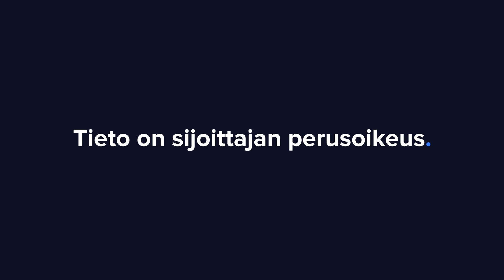Loihde Q3'22: Kasvua epäorgaanisen tuen voimalla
Loihteen kasvu jatkui vahvana ja yhtiö tiedotti myös lisäävänsä pilviteknologiaosaamistaan ostamalla pilvipalveluyhtiö Onregon. Toimitusjohtaja Samu Konttinen kommentoi yrityskauppaa ja Loihteen Q3-tulosta analyytikko Antti Luiron haastattelussa.

Aiheet:
00:00 Aloitus
00:15 Q3:n pääkohdat
01:50 Kannattavuus absoluuttisesti vertailukauden tasolla
03:57 Yhtiörakenteen yksinkertaistaminen
07:29 Onrego-yritysosto
09:27 Kysyntänäkymän muutos
11:29 Turvaliiketoiminnan kysyntätrendi
13:24 Yksi turvallisuus -palvelun asiakasmäärän kasvu
15:22 Kasvupotentiaali olemassa olevissa asiakkaissa
16:24 Kustannusinflaation vaikutukset